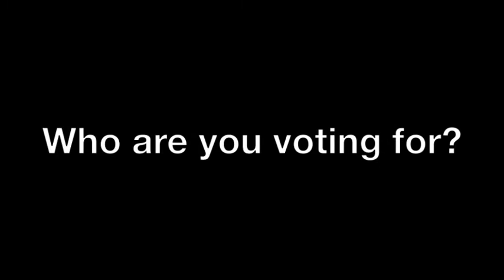18. 20 people 1 question